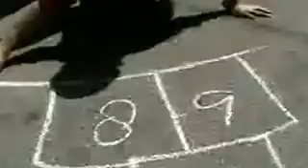YouTube in Follia Atto I CrazyTube 1°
Facendo un giro su YouTube ho trovato gente strana...
Barby girl, Boomboom, numa numa.
Alcune follie da YouTube
con la partecipazione di "Jesse McCartney", "Alex pettyfer" e i "Jonas Brothers"